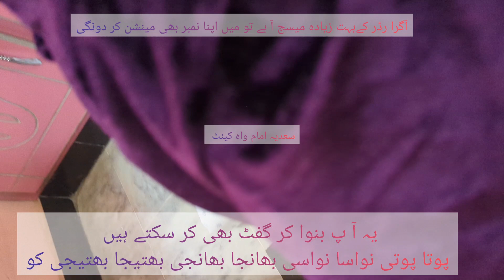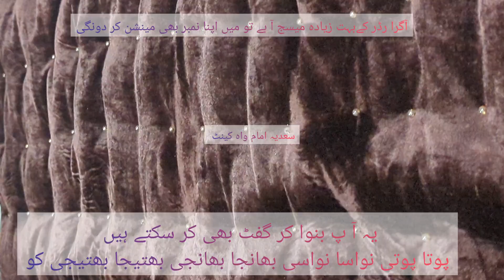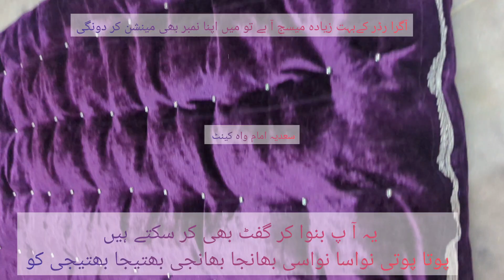خوبصورت بے بی بستر وہ بھی گھر کے بنے ہوئے - موتی لگا کر دھاگے ڈال کہ تیار کیے ہوئے - With Sadia